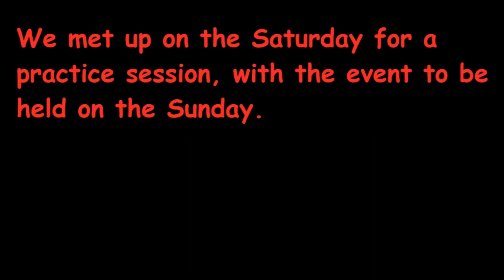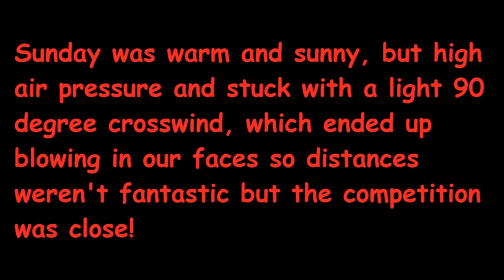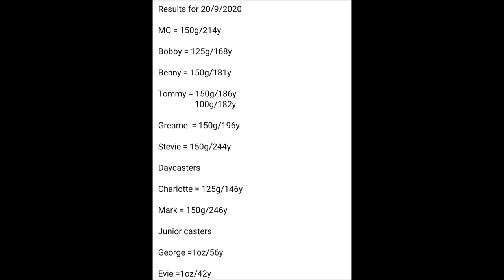Ulster Casting Club 20/09/20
Music, R-Monix, The Right Way